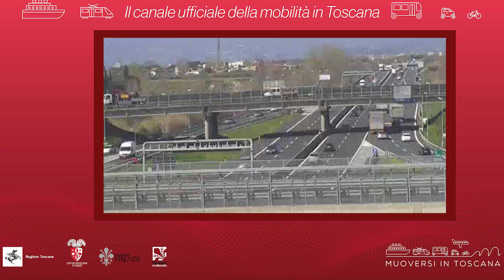Muoversi in Toscana - Edizione delle 9.30 del 8 maggio 2021